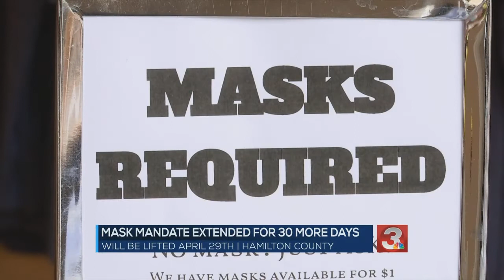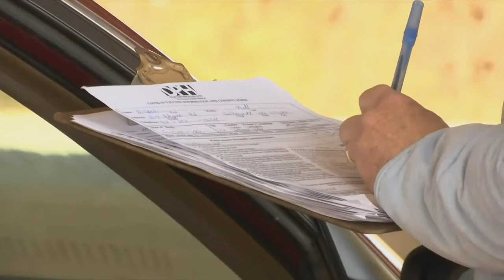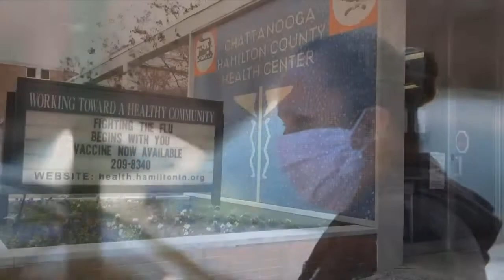Hamilton County officials announce final extension of mask mandate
The mask mandate in Hamilton County has been extended one last time to April 28.